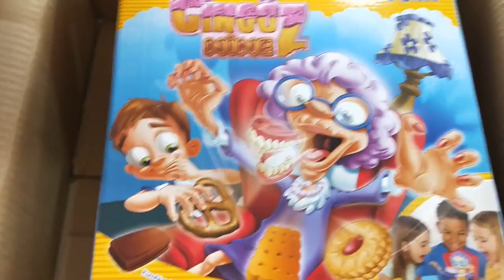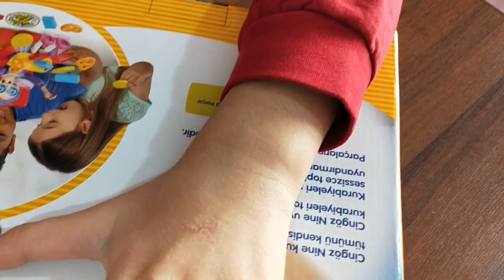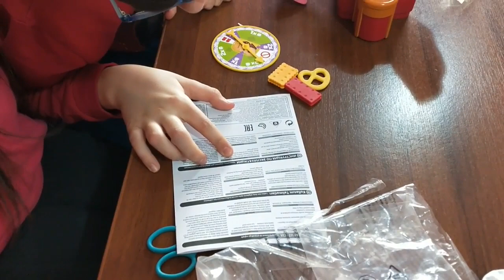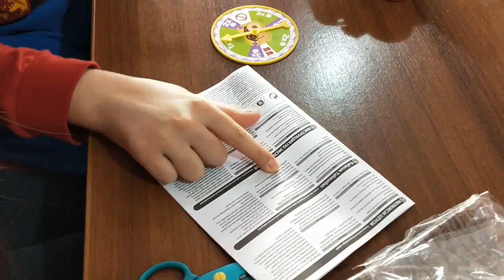Cingöz Nine Oyuncağı Açılımı,Kurulumu Ve Oynanış Videosu